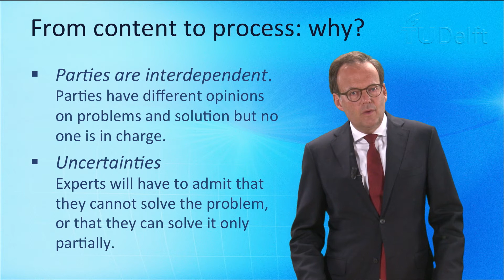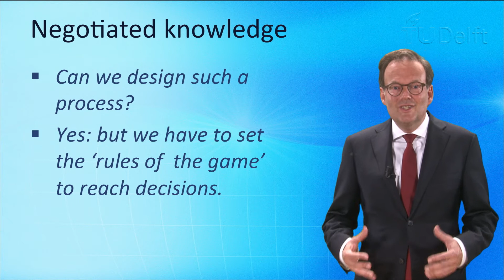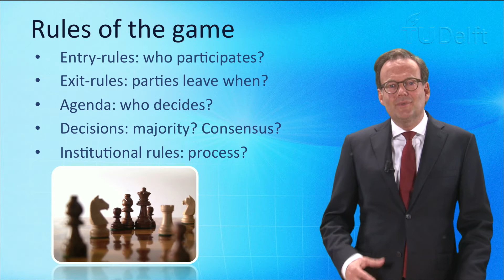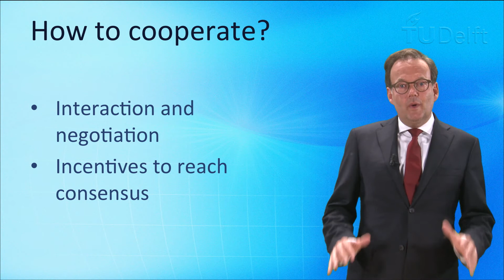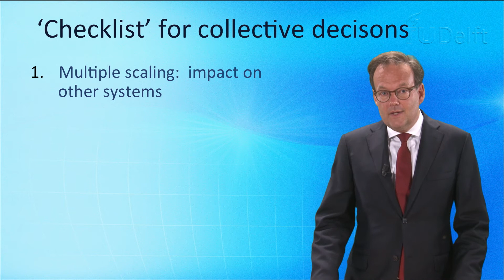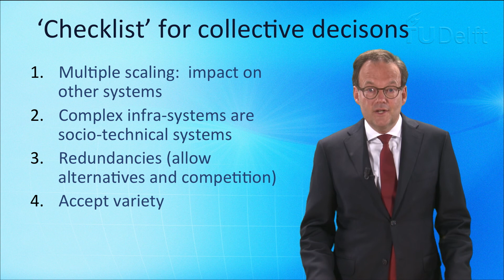NGI101x - Governance challenges part II